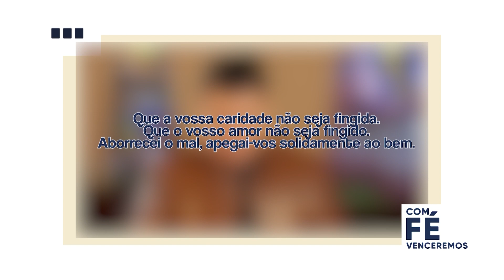A verdadeira religião | Com Fé Venceremos